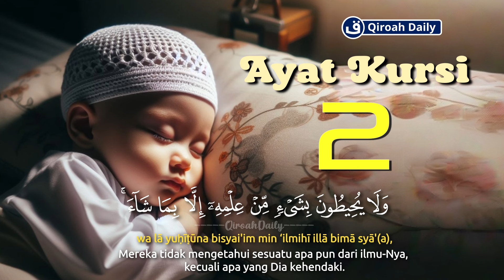AYAT MERDU AYAT KURSI MUROTTAL SANGAT INDAH UNTUK PENGANTAR TIDUR | PENGUSIR SETAN DAN JIN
murotal untuk pengantar tidur
murottal pengantar tidur
pengantar tidur
murottal